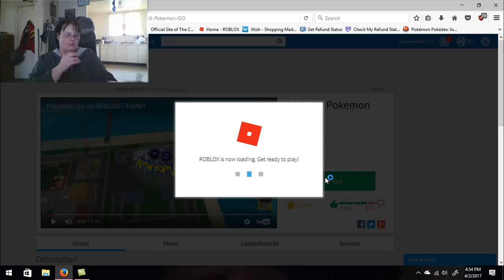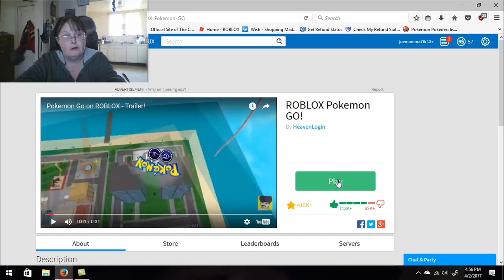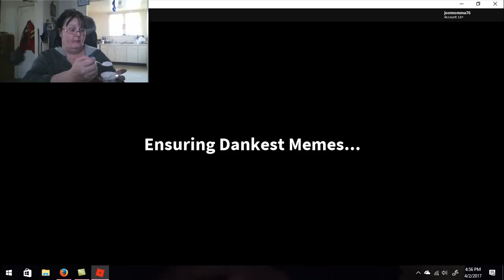Roblox - Pokemon Go